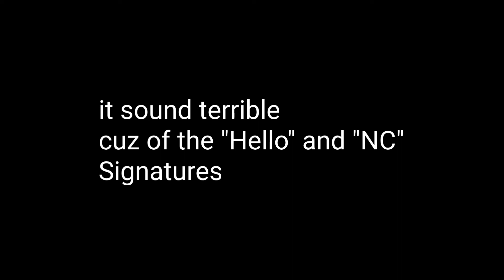Gari recycling his Music #1